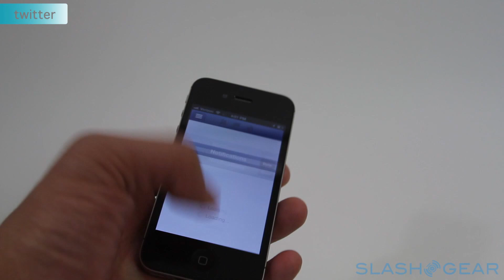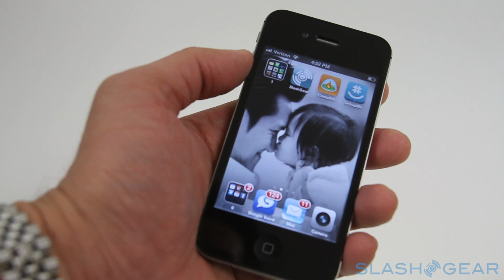iPhone 4S hands on